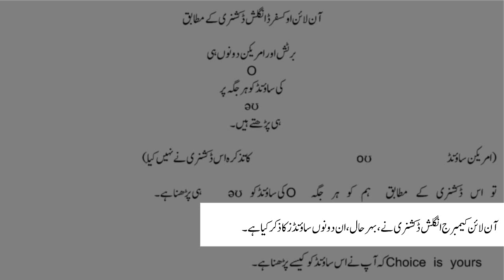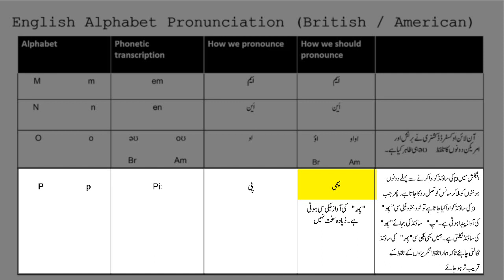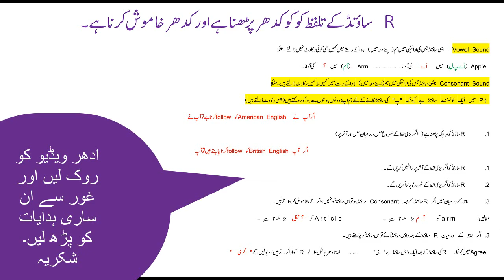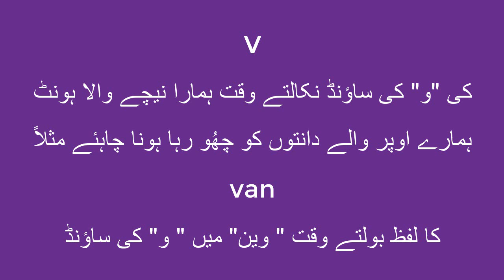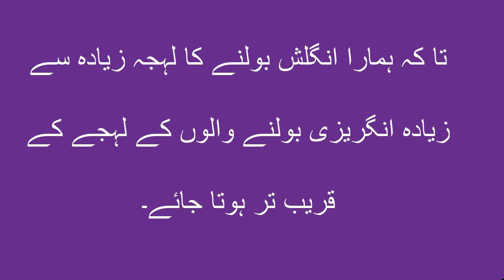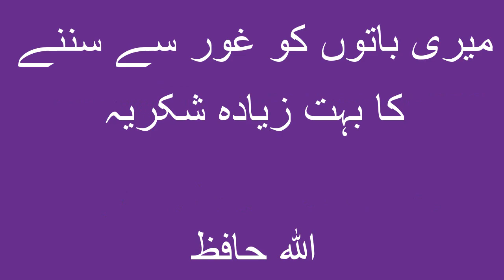A B C | How to pronounce English Alphabet | Part 2 |A MUST watch for English Teachers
How to Pronounce English Alphabet ; Part I